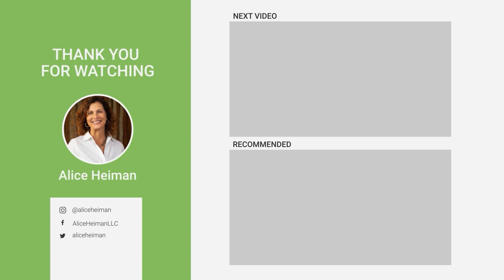From Grassroots to Greatness with Lloyed Lobo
In the age where traditional sales tactics seem obsolete, CEOs and founders are shifting to innovative strategies. Lloyed Lobo, co-founder of Boast, accentuates the importance of community-led growth.
His journey, from an engineer to a salesperson, and ultimately, to the co-founder of a company aiding businesses in accessing R&D funding, underlines the value of community.
Lloyed divides community-led growth into four stages: audience, community, movement, and cult. He believes that it starts with a passive audience, and, with engagement, it transforms into an active community.
When this community works collectively towards a cause, it becomes a movement, and finally, with deep-rooted beliefs, it can shape into a cult (in a good way).
By curating events, insightful blog posts, and actively engaging with his audience, Lloyed created a trusted hub for entrepreneurs.
He also emphasizes founder-led sales in a startup's initial stages, suggesting that personal touchpoints build credibility and rapport.
Furthermore, Lloyed points out that community-driven platforms don't just boost sales but propel innovation by fostering a collaborative space for knowledge sharing.
As the world progresses, businesses that prioritize and integrate community-building will emerge as leading brands.

Chapters
00:39 Introduction of special guest Lloyed Lobo, co-founder of Boast.
03:55 Boast integrates with technical and financial systems to streamline funding.
08:05 Lloyed Lobo's journey from engineering to sales to co-founding Boast.
12:10 The challenges of cold calling and finding the right audience
14:39 Framework for targeting the right audience: passion, niche, propensity to pay, ease of access
15:56 Identifying white spaces in the market: lack of support and tactical content
20:16 Hosting meetups and the importance of consistency
22:29 Understanding the ideal customer profile and their aspirations
25:46 Using events and community to engage and build loyalty
28:57 Founder-led sales and the importance of product-market fit
33:05 Hiring for trajectory and the importance of grit and determination
35:24 Founder reinventing their job and excitement of trying new things
39:18 The role of community in building enduring brands.
41:12 Lloyed Lobo's journey from humble beginnings to success.
45:18 The importance of loving your customer and adding value.
45:43 Lloyed Lobo's book "From Grassroots to Greatness".

About Guest
Lloyed Lobo, an entrepreneur, podcast host and community builder, experienced the Gulf War as a young refugee in Kuwait, witnessing the strength of community in evacuating the population to safety. As the co-founder of fintech platform Boast.Al, he leveraged the Community-Led Growth model to bootstrap the company to $10 million in annual recurring revenue while also co-founding Traction, a community empowering more than 100k innovators through connections, content, and capital.

Lloyed is also the author of ‘**From Grassroots To Greatness: 13 Rules to Build Iconic Brands with Community Led Growth’ **(foreword by Jason Lemkin), which covers tactical advice from community-led businesses both big and small, such as Apple, Harley Davidson, Nike, Crossfit, HubSpot, and many more to help readers attract passionate and devoted fans of their own. The book topped Amazon’s new release charts in various categories, including Startups and Business Technology, within mere hours of its pre-sale launch.

About Company
Boast.ai is a leading financial technology firm that simplifies the process for companies to access government incentives, including R&D tax credits and innovation grants. Leveraging a blend of expertise and automation, Boast.ai streamlines the claims process, maximizes claims amounts, and reduces the risk of audits. With their integrated platform, businesses can secure the funds they need to fuel their growth without giving up equity or taking on debt. Founded by Lloyed Lobo, an award-winning entrepreneur experienced in technology and business development, Boast.ai is committed to supporting businesses from grassroots to greatness, ensuring they fully capitalize on the financial opportunities available to them.

Connect with LLoyed on LinkedIn:
Get Lloyed’s new book, 'From Grassroots To Greatness: 13 Rules to Build Iconic Brands with Community Led Growth'
Additional Links
TractionConf.io
Boast.ai